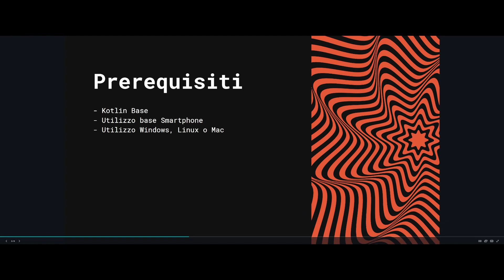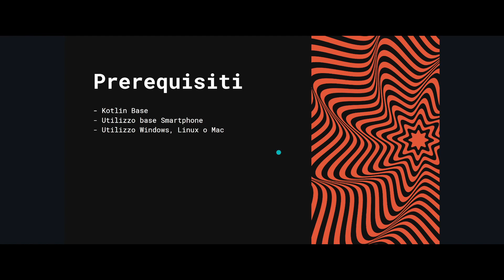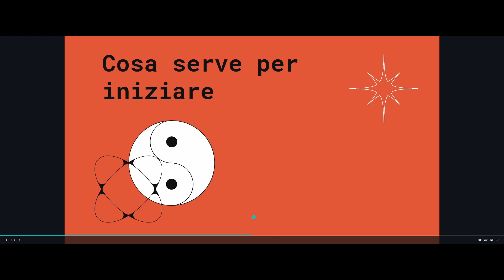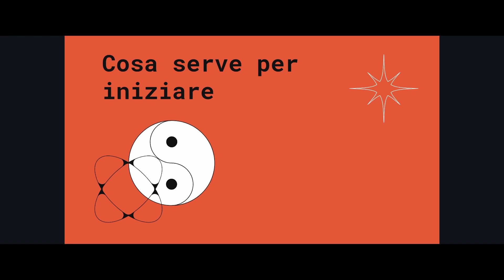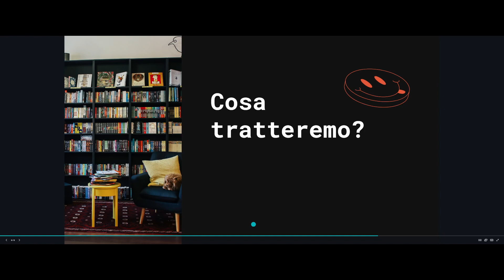1.Introduzione Corso Pratico Kotlin Android App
Corso:  Pratico kotlin Android App
anno: 2021
lingua: italiano
Risoluzione: 1080p

Mia Configurazione:
Scheda Madre: Asus Rogue Strix B550-F Gaming
GPU: MSI GeForce RTX 2080
CPU: AMD Ryzen 7 3700X 8-Core Processor
Dissipatore a liquido: NZXT KRAKEN X53
Memoria: 16 GB RAM DDR4 3600Mhz
Tastiera: Logitech g512 Special Edition
Mouse: Logitech g402